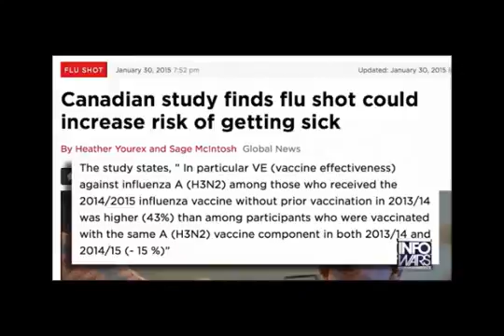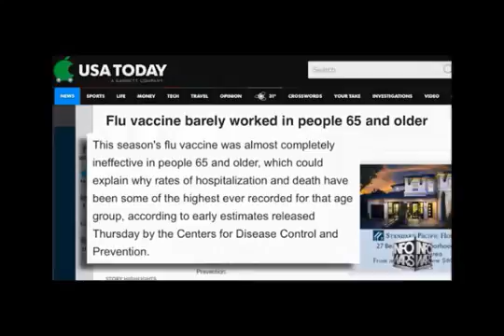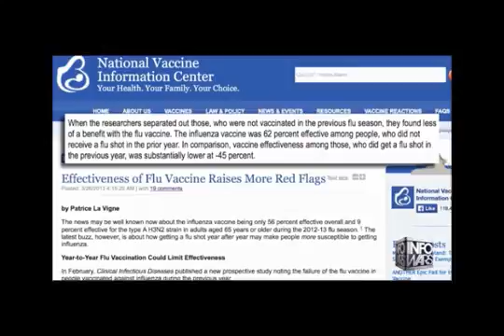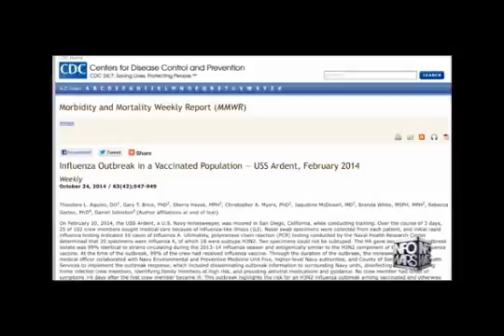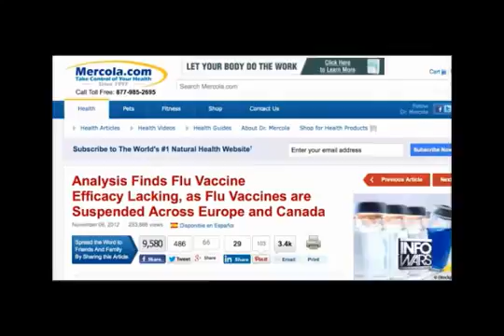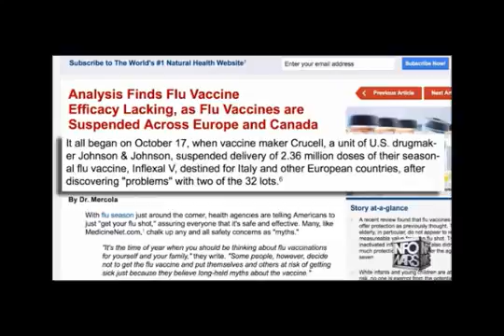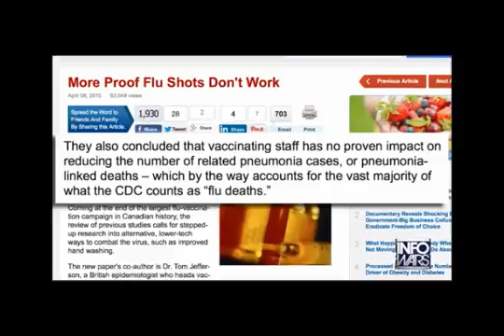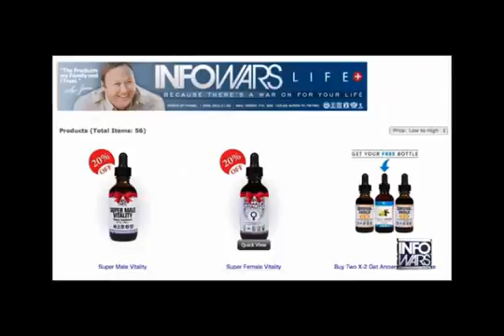Rob Dew Explains The Facts On Vaccines